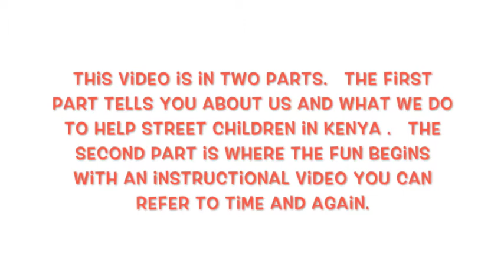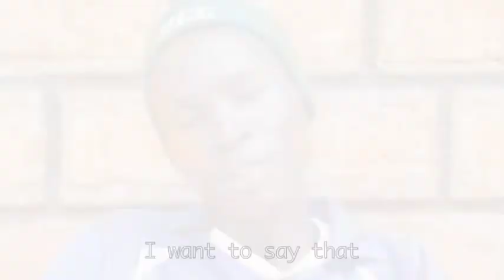Harambee for Kenya (Scouts and Girl Guides activities)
This video is in two parts.   The first part tells you about us and what we do to help street children in Kenya .   The second part is where the fun begins with an instructional video you can refer to time and again in supporting Scouts and Girl Guides activities. You can get more information and order soapstone for the activities by going to our website (seen on the logo at the beginning of the video).